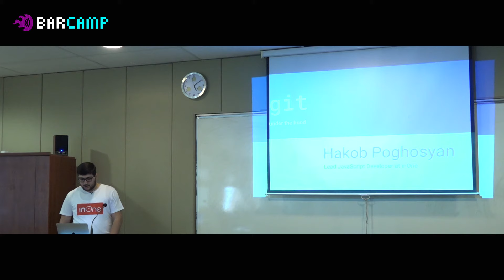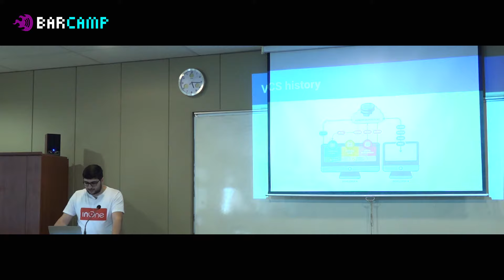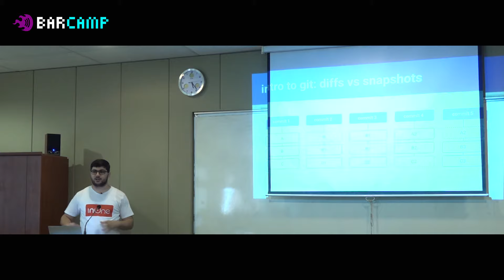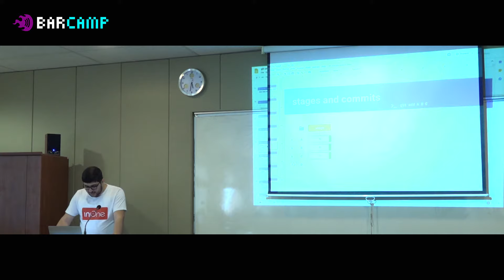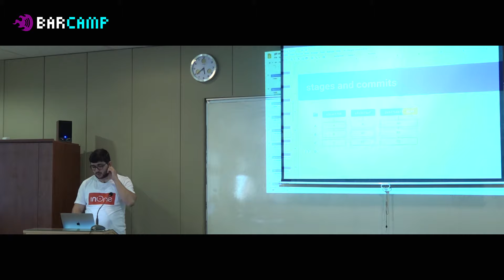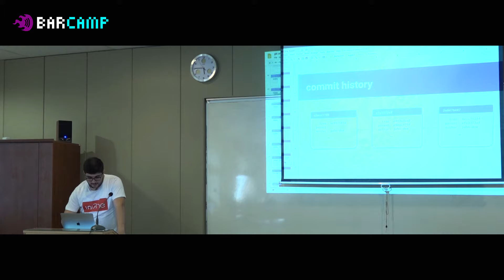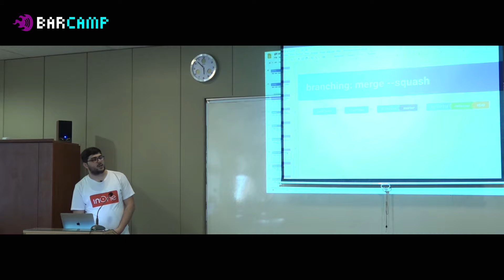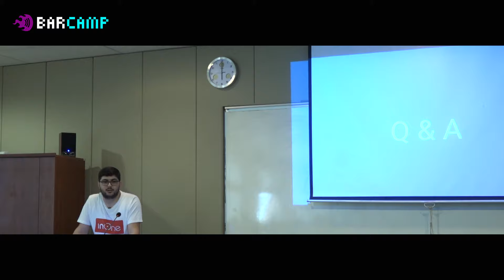23 208 14 Hakob Poghosyan git under the hood